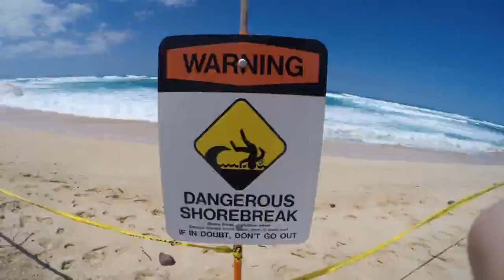Hawaii Trip 2016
Summing up my trip to Hawaii over Spring break 2016!